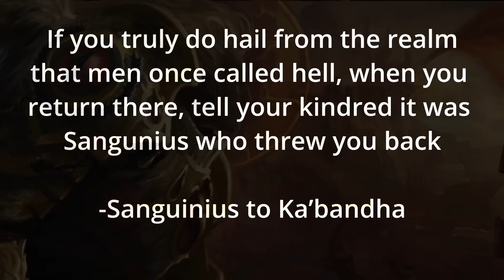How Will Each Primarch Return To 40k?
Beat your thoughts to the mould of your will.
-Leman Russ

If you truly do hail from the realm that men once called hell, when you return there, tell your kindred it was Sanguinius who threw you back.
-Sanguinius

Let’s dive into how each may actually return depending upon the lore surrounding their disappearance as well as how the plot has developed around those circumstances to perhaps support this return, unbeknownst to us, the fanbase!

Brett runs an excellent store and community with great service. On top of the massive discount Gap Games provides, you will go into a weekly draw to win a $500 voucher!